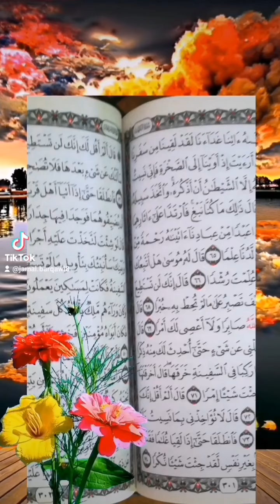قصةكلنافقراءالى الله الفقير صاحب التاكسي#الاشتراك